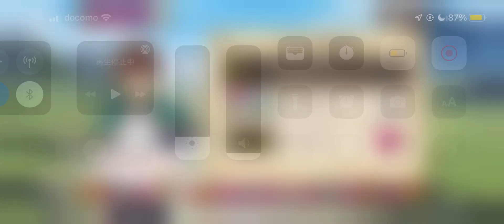どうも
こんにちは